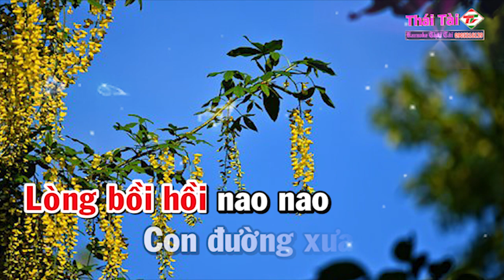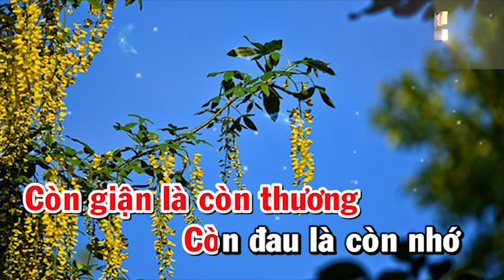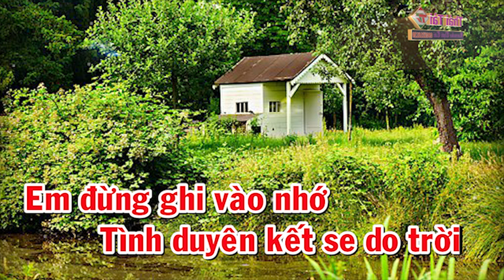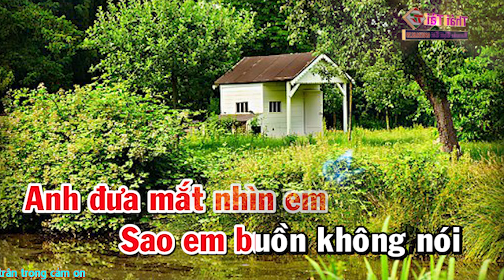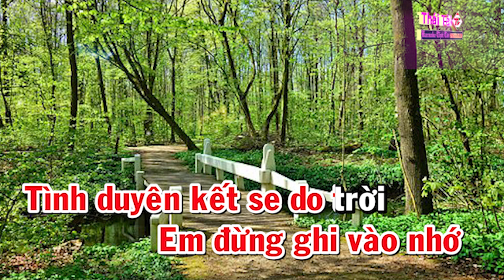Karaoke Tìm Lại Người Xưa Tone Nữ - Phong Cách Disco Hải Ngoại | Beat Thái Tài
Bài hát : Tìm Lại Người Xưa
Sáng tác : Phạm Anh Cường
Thể loại :  karaoke
trình bày : Thái Tài